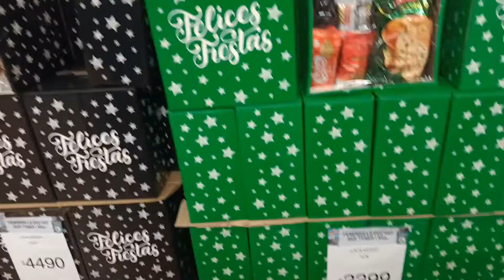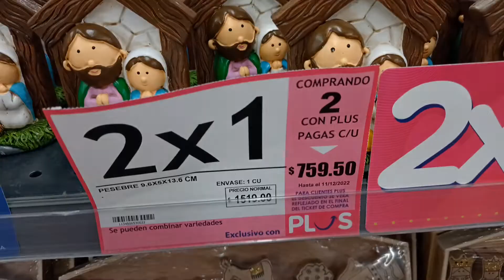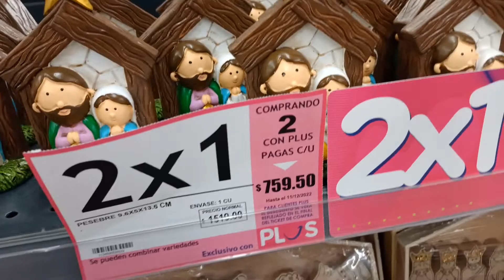💥HALLACAS VENEZOLANAS 😋😋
Hola mis amores espero se encuentren todos muy bien

Aquí les comparto un ratico de mi día

musico:@iksonmusic